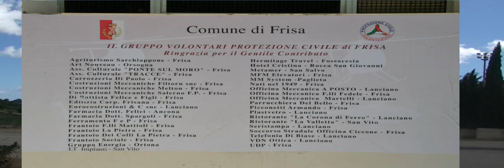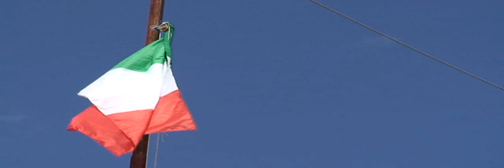Inagurazione Eliporto a Frisa(ch) .Video 1 di 2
La protezione civile di Frisa inagura con la presenza del vescovo edi Errico di giuseppantonio l 'eliporto ,da usare in caso di emergenza.